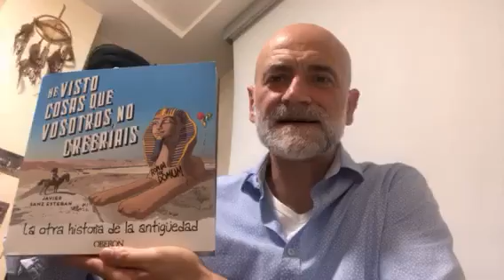Revive tu imaginación con Javier Sanz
Estas Navidades revive tu imaginación con el libro de Javier Sanz, 𝘏𝘦 𝘷𝘪𝘴𝘵𝘰 𝘤𝘰𝘴𝘢𝘴 𝘲𝘶𝘦 𝘷𝘰𝘴𝘰𝘵𝘳𝘰𝘴 𝘯𝘰 𝘤𝘳𝘦𝘦𝘳𝘪𝘢𝘪𝘴, editado por Oberón

Además, estas Navidades queremos ayudarte a encontrar los regalos más especiales para los tuyos.